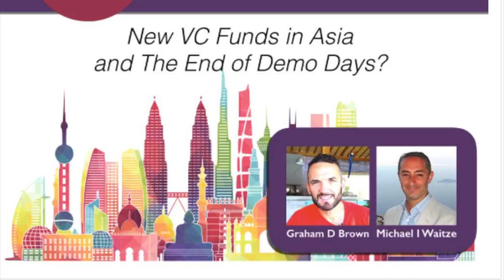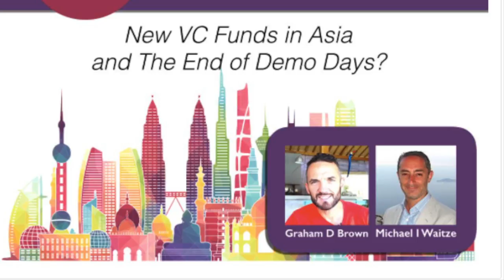ATP9 – New VC Funds in Asia and The End of Demo Days?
Michael and Graham discuss Zalora, Rocket Internet, RHL Ventures, Village Capital, Echelon, Gender Equality and Demo Days.